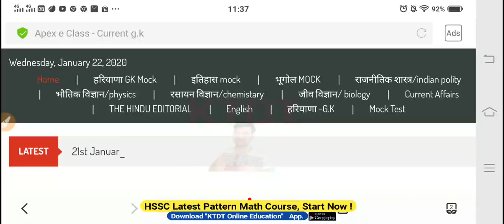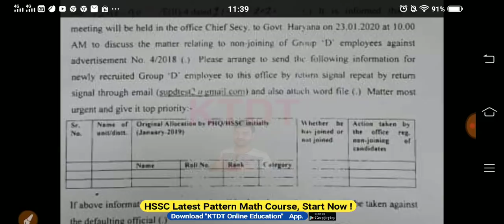Hssc Group D Waiting List || Haryana Group D Bharti Waiting List || Process Start - KTDT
Thanku All...